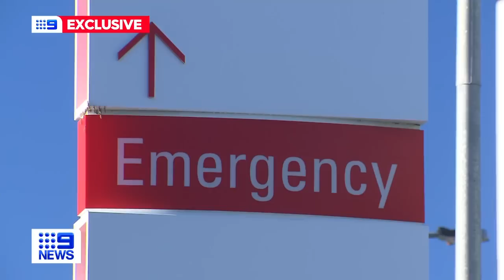A look into Australia’s first virtual hospital | 9 News Australia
Nine News can show you a sneak peek into the future of hospital care, showing you inside Australia’s first stand-alone, nationally-accredited virtual hospital.